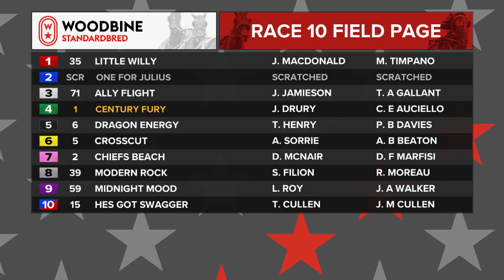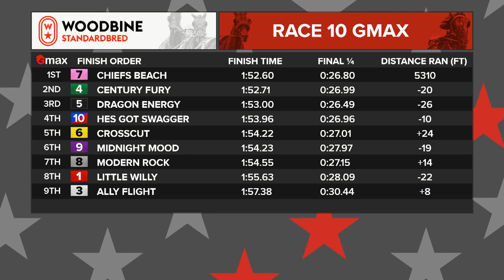Mohawk, Sbred, April 23, 2022 Race 10